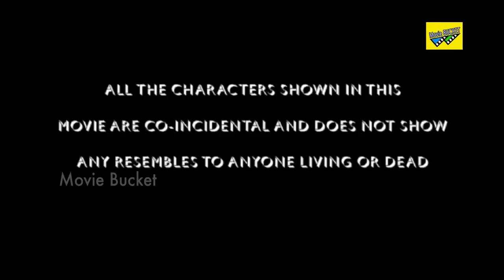Muthu Nagaram Tamil Movie Part-1 || K.Thirupathi || Murugan || Latest Tamil Movie HD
Muthu Nagaram is a Tamil movie released on 25 Oct, 2013. The movie is directed by Ottapidaram K.Thirupathi and featured Sathish and Asrik Banu as lead characters.